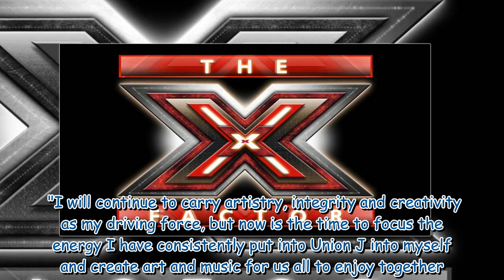X Factor star rushed to hospital with painful head injury after freak accident